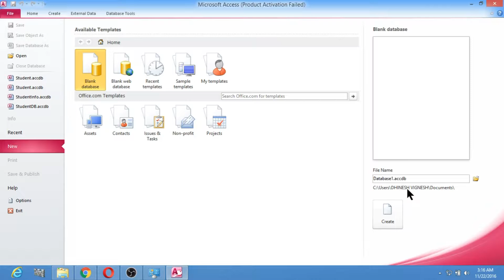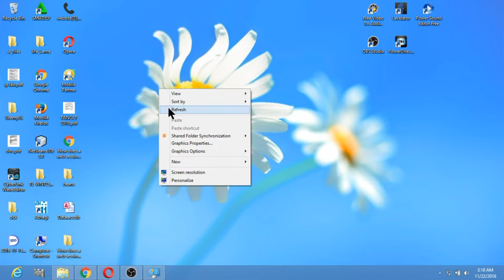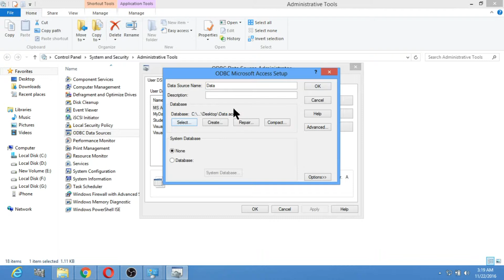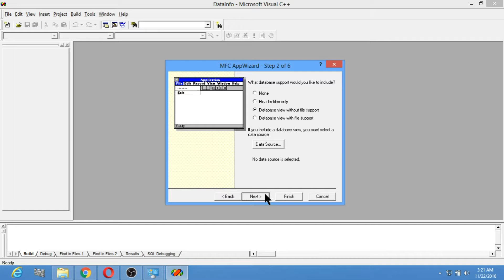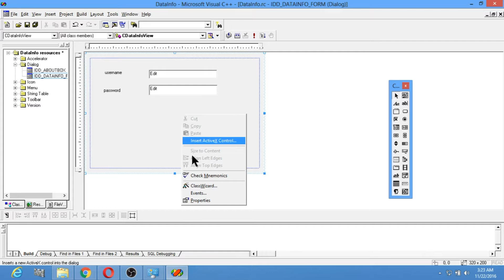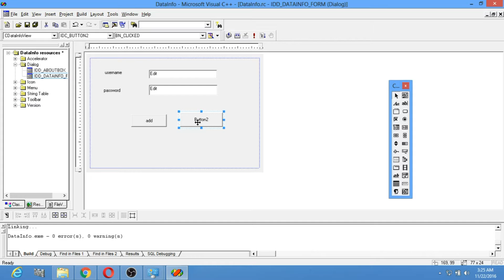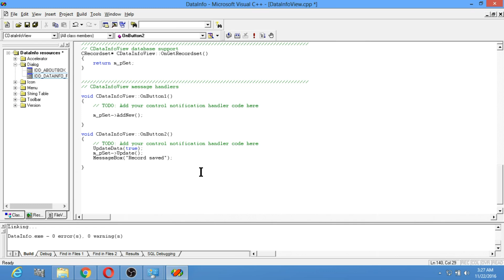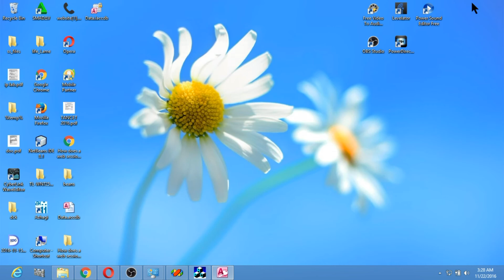Microsoft visual c++ (ODBC) Data base Connectivity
Learn how to connect to SQL Server from Visual C++ and run queries
1. step by step tutorial to learn deep concept